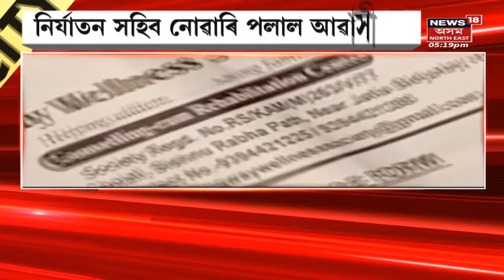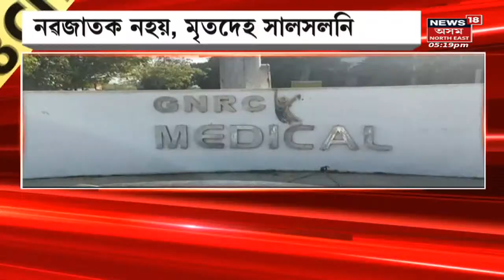Nagaon Rehab Centre । City 18 : নগাঁও ৰিহেব চেন্টাৰত ভয়ংকৰ কাণ্ড । Assamese News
Nagaon Rehab Centre । নগাঁও ৰিহেব চেন্টাৰত উলংগ কৰি আৱাসীক মাৰপিট
n18oc_crime
লগতে চাওঁক দিনটোৰ বহু গুৰুত্বপূৰ্ণ খবৰ |